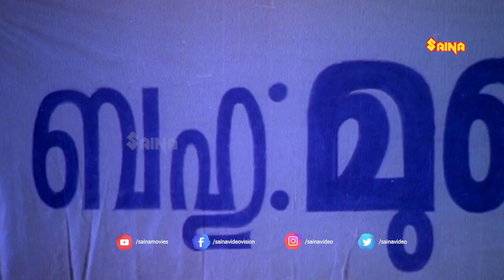പ്ലാന്‍ B സക്സസ്..! ആ ഭുദ്ധി തോന്നിയില്ലെങ്കി പെട്ടേനെ | Siddique , Jagadish , Suchitra , Sunitha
Manthrikacheppu is a 1992 Malayalam film directed by Anil Babu and written by Kaloor Dennis. The film stars Jagadish, Siddique, Mala Aravindan, Sunitha and Suchitra in the main roles.